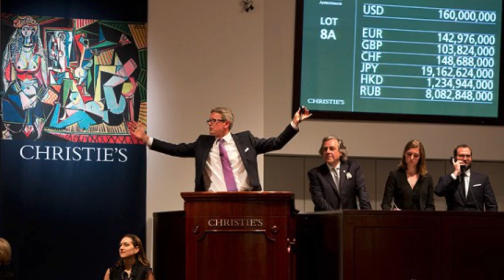F N Souja न्यूटन सूजा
फ़्रैन्सिस न्यूटन सूजा भारत के प्रगतिशील कलाकार समूह क़े मन्यूफ़ेस्टो लेखक और प्रतिभाशालीकलाकार थे